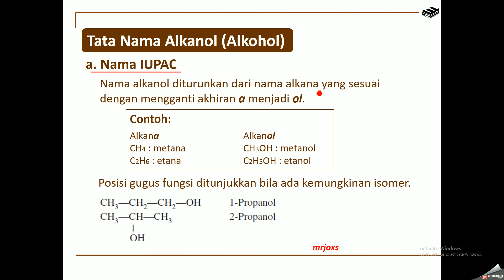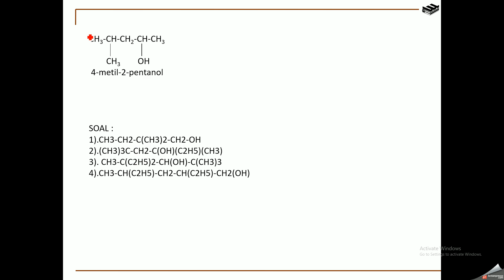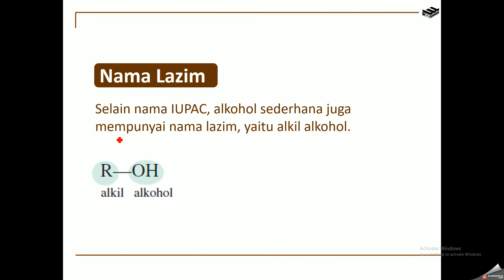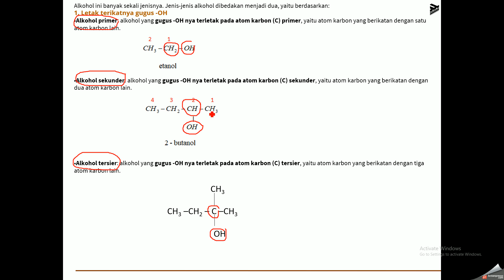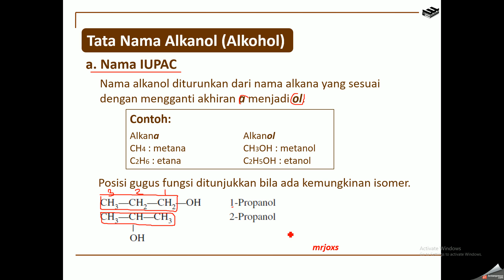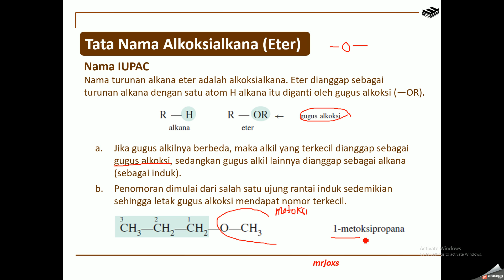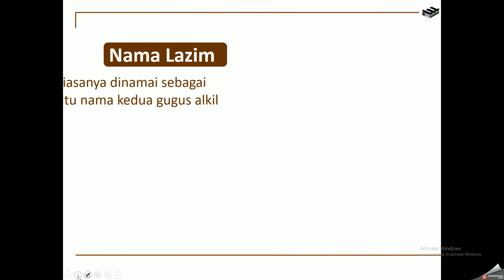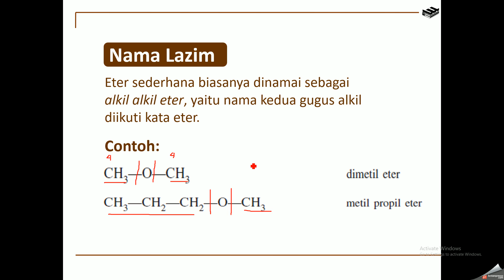nama IUPAC Alkohol dan Eter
Dalam kimia, alkohol (atau alkanol) adalah istilah yang umum untuk senyawa organik apa pun yang memiliki gugus hidroksil (-OH) yang terikat pada atom karbon,[1] yang ia sendiri terikat pada atom hidrogen dan/atau atom karbon lain.

Alkohol sering dipakai untuk menyebut etanol, yang juga disebut grain alcohol, dan kadang untuk minuman yang mengandung alkohol. Hal ini disebabkan karena memang etanol yang digunakan sebagai bahan dasar pada minuman tersebut, bukan metanol, atau grup alkohol lainnya. Begitu juga dengan alkohol yang digunakan dalam dunia farmasi. Alkohol yang dimaksudkan adalah etanol. Sebenarnya alkohol dalam ilmu kimia memiliki pengertian yang lebih luas lagi. Kelas alkohol yang penting, dimana metanol dan etanol adalah bagian yang paling sederhana, mencakup semua senyawa yang memiliki rumus umum CnH2n+1OH.

Akhiran -ol muncul dalam penamaan kimia IUPAC bagi seluruh zat yang terdapat gugus hidroksil sebagai gugus fungsional dengan prioritas tertinggi. Ketika gugus dengan prioritas yang lebih tinggi hadir di dalam senyawa tersebut, awalan hidroksi- digunakan dalam nama IUPAC-nya. Akhiran -ol dalam nama non-IUPAC (seperti parasetamol atau kolesterol) juga biasanya menunjukkan bahwa zat tersebut adalah alkohol. Namun, banyak zat yang mengandung gugus fungsi hidroksil (terutama gula, seperti glukosa dan sukrosa) memiliki nama yang tidak memasukkan akhiran -ol, maupun awalan hidroksi-.
Eter memiliki ikatan C-O-C yang bersudut ikat sekitar 110° dan jarak C-O sekitar 140 pm. Sawar rotasi ikatan C-O sangatlah rendah. Menurut teori ikatan valensi, hibridisasi oksigen pada senyawa eter adalah sp3.

Oksigen lebih elektronegatif daripada karbon, sehingga hidrogen yang berada pada posisi alfa relatif terhadap eter bersifat lebih asam daripada hidrogen senyawa hidrokarbon. Walau demikian, hidrogen ini kurang asam dibandingkan dengan alfa hidrogen keton.